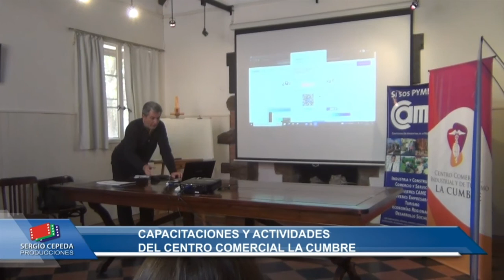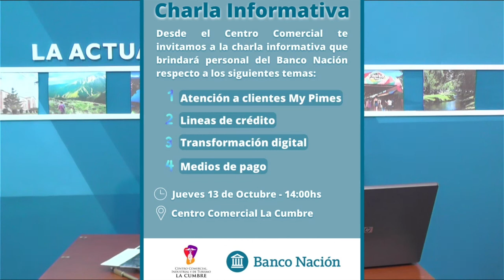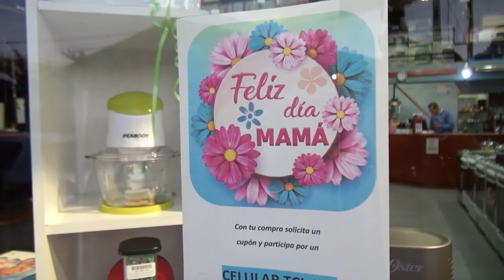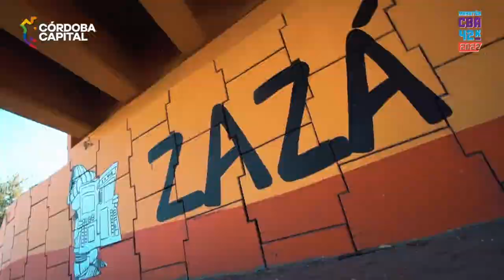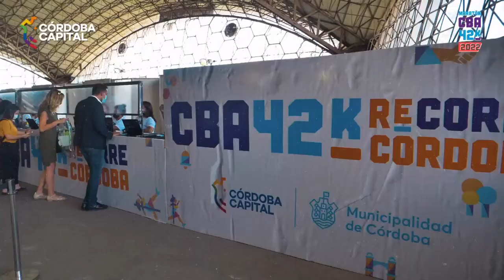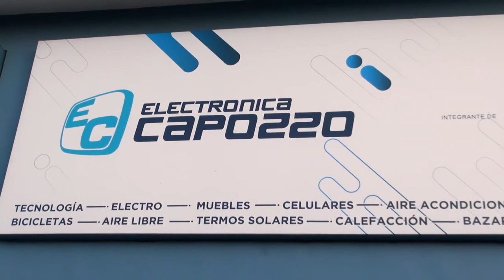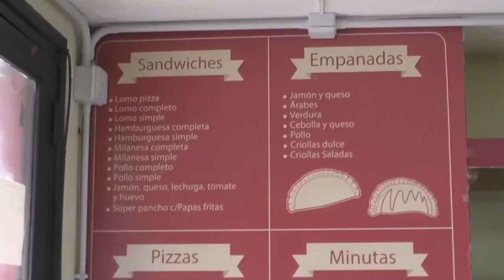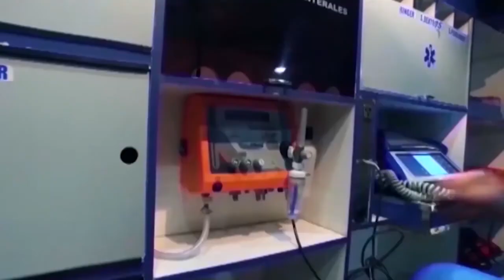NOTICIERO LA ACTUALIDAD BLOQUE 2 MIERCOLES 12 DE OCTUBRE